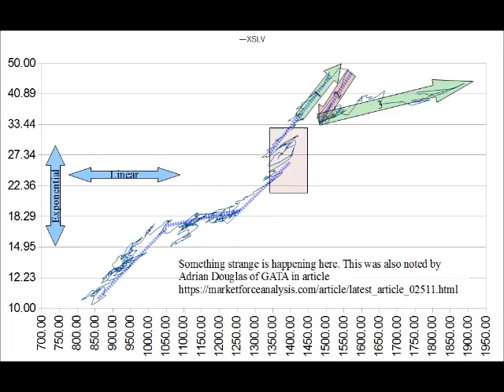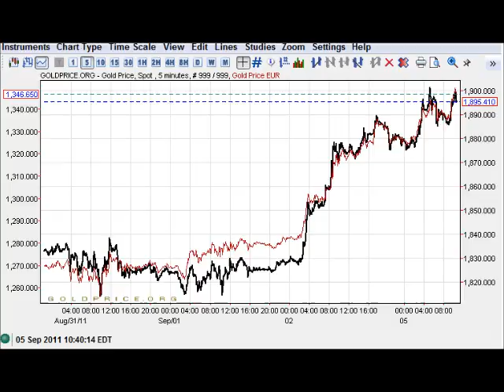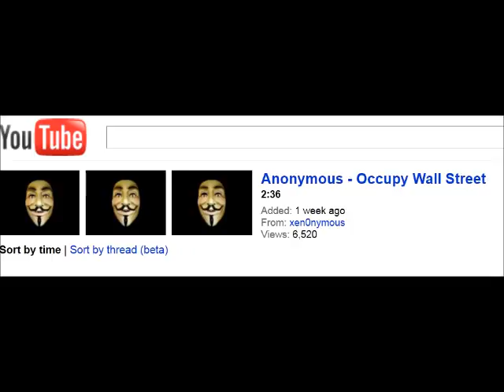2011 sep 06 gold projections silent & OCCUPY WALL STREET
I will re-upload with silence. I had no idea the name of a random song I heard on the radio & could not find the name. Blocking viewing on copyright? I THINK THAT'S CRIMINAL. Copyright itself is a crime that should not exist under any circumstances.

2 topics: prediction charts (slightly out of date but still helpful) and OCCUPY WALL STREET. Youtube is censoring links & emails, POLICE ARE CONFISCATING LIVE FEED EQUIPMENT and KIDNAPPING people unlawfully who are PROTESTING WALL STREET's corruption, fraud, theft of trillions of dollars and MILLIONS OF HOMES - all stolen by force & fraud, all unlawfully.

LINKS, OCCUPY WALL STREET:

Dennis Kucinich on Occupy Wall Street

LINKS, sgtbul07 the fraudster-protector of Bob Chapman, the man guilty of REAMS of securities frauds - SGT you are a goof & support a fraudster. You have dissolved all integrity by these actions, Shawn.